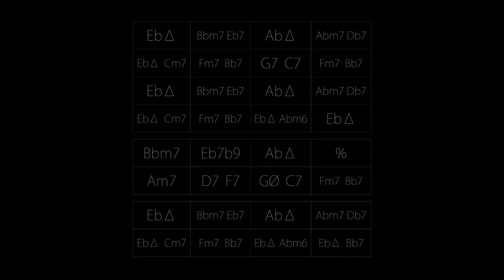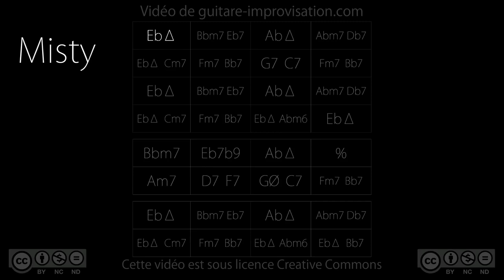Misty Backing track